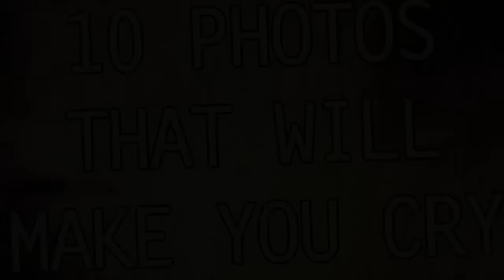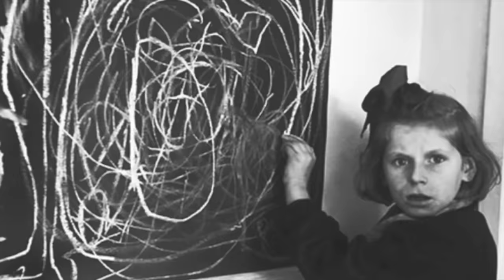10 Photos To Make You Cry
Top 10 powerful photos that will make you cry.

From a young boy's emotional response at his teacher's funeral to animals forever trapped in captivity, we count down ten of the saddest and most powerful images that will make you cry. Number ten is a photo that captures a 12-year-old Brazilian boy named Diego crying whilst playing the violin at his teacher's funeral. Number nine shows a dog named Leao who sat for 2 days at her owner's grave after she perished from landslides in Rio De Janeiro in 2011. Number 8 shows a desperate boy dragging his alcoholic, drunk father home. Number 7 shows a giraffe and polar bear looking sad at their forced urban habitats, contrasting from their true habitats. Number 6 shows a man in Tiananmen Square who stood in front of tanks to prolong a protest. 5 is a boy crying at his father's funeral, after his dad perished whilst in Iraq with the military. 4 is the fingernail marks of people about to be gassed in Auschwitz. 3 is a brother reacting to the news that his brother had been fatally attacked in a gang-related incident in San Jose, California. 2 is the contrast between a missionary's hand and the hand of a starving African child. 1 is the aftermath of when a girl from a concentration camp is asked to draw home.

Featuring:
Teacher Funeral
Morning Dog
Drunken Father
In Captivity
Tiananmen Square
Father's Funeral
Auschwitz
Sudden Grief
Malnourished Hand
Polish Girl Draws Home